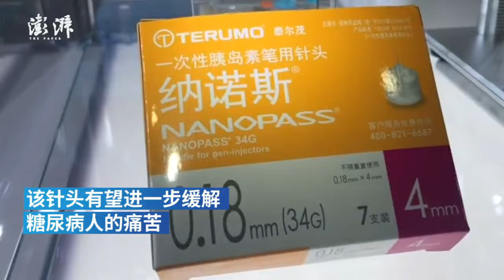The world’s thinnest and shortest needle from Japan is on display at CIIE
The world’s thinnest and shortest needle from Japan’s Terumo is on display at CIIE in Shanghai. Only 3mm in length and 0.18mm in diameter, it is expected to reduce the pain of diabetes patients when injecting insulin.